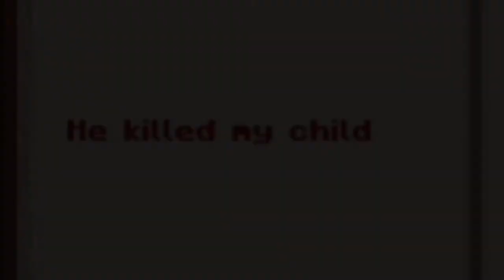Hospital 2/First trailer in channel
Video has been in YouTube 23 of February
Sorry I'm take a mistake
Please sorry!!!